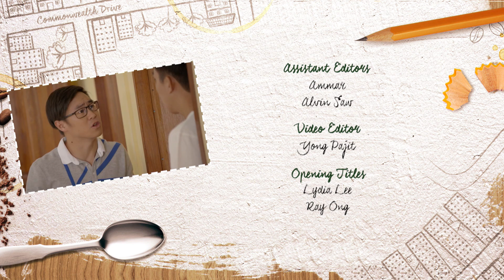Tanglin EP214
Xue Ling, still feeling guilty for being the cause of Kwong San’s early retirement, tries to get Bee Li to accommodate and cut down on her own activities to spend more time with Kwong San. But Bee Li thinks it’s not fair to impose this request on her.Michael, meanwhile, struggles with post-concussion syndrome, and it is affecting his studies, concentration and temperament. Over at the coffee house, Juliana drops a major bombshell on an unsuspecting Zul when she brings her parents over to meet him, on the pretext of having lunch there.